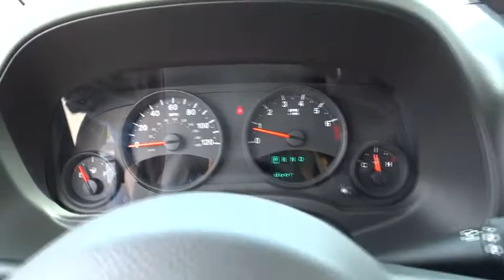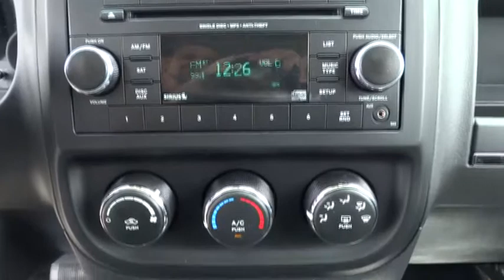2013 Jeep Compass Fayetteville, Lillington, Fort Bragg, Sanford, Southern Pines, NC N5854C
2013 Jeep Compass
2013 Jeep Compass FWD 4dr Latitude - Stock#: N5854C - VIN#: 1C4NJCEB2DD213271

543 N McPherson Church Rd

Jeep Certified, CARFAX 1-Owner, Clean. FUEL EFFICIENT 27 MPG Hwy/21 MPG City! Heated Seats, Sunroof, Remote Engine Start, Overhead Airbag, 2.4L DOHC 16V I4 DUAL-VVT ENGINE, SUN/SOUND GROUP, UCONNECT VOICE COMMAND W/BLUETOOTH AND MORE! SHOP WITH CONFIDENCE: 125-Point Inspection and Reconditioning, Rental Car Allowance, Lifetime Certified Warranty Upgrades Available, 24-Hour Roadside Assistance, 24-Hour Towing, 3-Month/3,000-Mile Maximum Care Coverage, Carfax Vehicle History Report, 7-Year/100,000-Mile Powertrain Limited warranty KEY FEATURES INCLUDE: Heated Driver Seat, Remote Engine Start, Heated Seats. Privacy Glass, Keyless Entry, Child Safety Locks, Steering Wheel Controls, Rollover Protection System. OPTION PACKAGES: SUN/SOUND GROUP SIRIUS satellite radio, (2) articulating liftgate speakers, (9) Boston Acoustic speakers w/subwoofer, pwr express open/close sunroof, 2.4L DOHC 16V I4 DUAL-VVT ENGINE 17 x 6.5 aluminum wheels, P215/60R17 all-season touring BSW tires, UCONNECT VOICE COMMAND W/BLUETOOTH remote USB port, auto-dimming rearview mirror w/microphone, SIRIUS satellite radio, 26B CUSTOMER PREFERRED ORDER SELECTION PKG 2.4L I4 engine, continuously variable transaxle II. Serviced here, Non-Smoker vehicle, Originally bought here, Fully Serviced. Latitude with True Blue Pearl exterior and Dark Slate Gray Interior interior features a 4 Cylinder Engine with 172 HP at 6000 RPM*. VEHICLE REVIEWS: Available all-wheel drive, refreshed interior design. -CarAndDriver.com. Great Gas Mileage: 27 MPG Hwy. VISIT US TODAY: 5-Star Award winning Chrysler Jeep dealership located in Fayetteville NC. Pricing analysis performed on 4/13/2015. Horsepower calculations based on trim engine configuration. Fuel economy calculations based on original manufacturer data for trim engine configuration. Please confirm the accuracy of the included equipment by calling us prior to purchase.